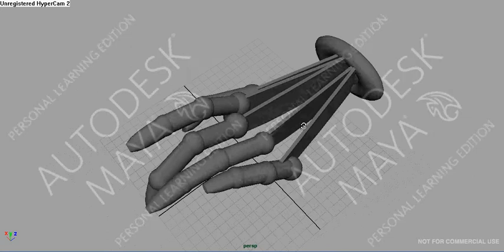Pivot Hand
Started experimenting with Maya personal edition, and cooked up my first "animation" very rough though.